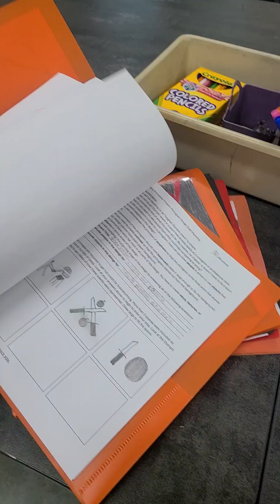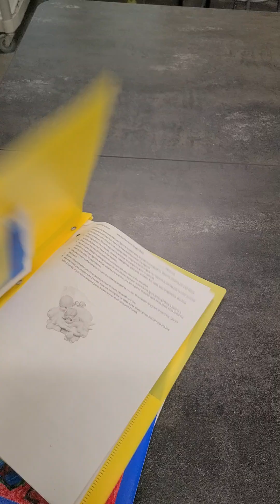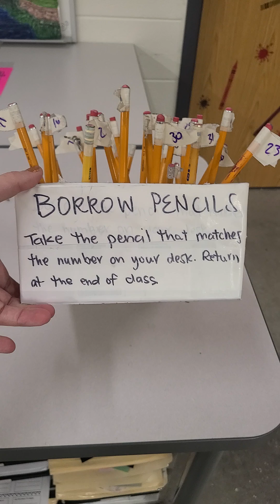Art Classroom Set Up